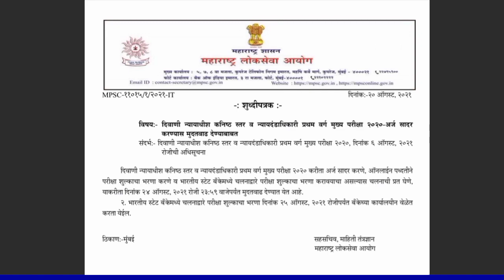Mpsc New Update Today | Mpsc Exams | Very Important | Mpsc IQ Education